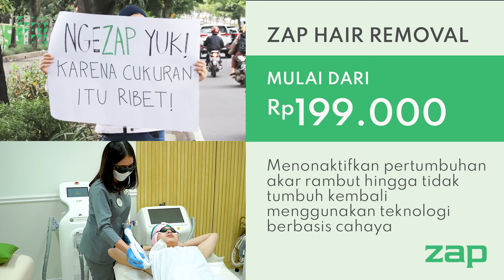LASER HAIR REMOVAL MULAI 199rb DI ZAP!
Kehebatan ZAP Hair Removal dapat menghilangkan bulu yang tidak di inginkan pada area tertentu secara bertahap langsung ke akarnya yang membuat pertumbuhan rambut melambat.

Menggunakan Intense Pulsed Light yang merupakan teknologi cahaya terbaik dunia. Sangat efektif menghilangkan bulu dari spektrum cahaya dengan intensitas tinggi.

Dan satu hal lagi ZAP Hair Removal minim rasa sakit serta durasi perawatan yang relatif cepat. Kamu juga nggak perlu khawatir soal harga, ZAP Hair Removal sangat affordable mulai dari 199rb aja, bahkan kamu bisa lebih menghemat lagi jika kamu membeli Unlimited 1 Year Hair Removal Membership. So, kami tunggu kedatangan kamu di ZAP, see you!

Informasi lebih lanjut silakan hubungi:
Client Care : 1500310
Like Facebook Fanpage kami di : ZAP Clinic
Follow kami di instagram : @zapcoid @zappremiere @zapbeauty @menologybyzap @zaphealth